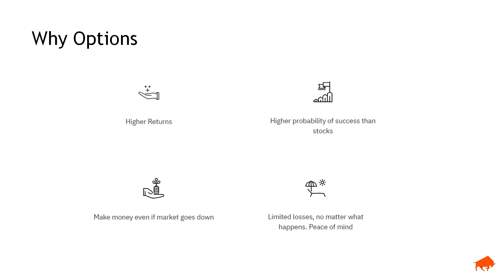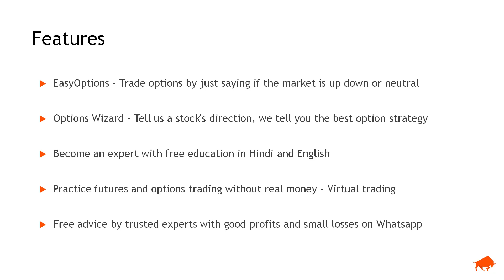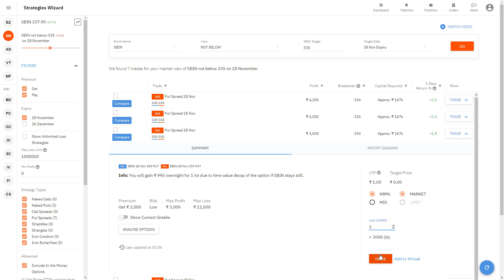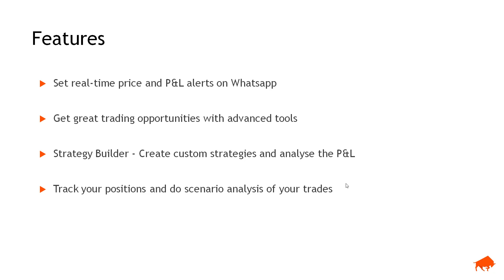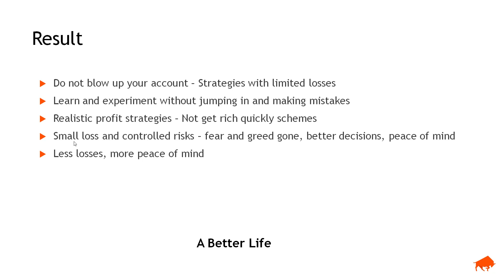What is Sensibull? Demo Video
Short demo video of the Options Trading platform Sensibull